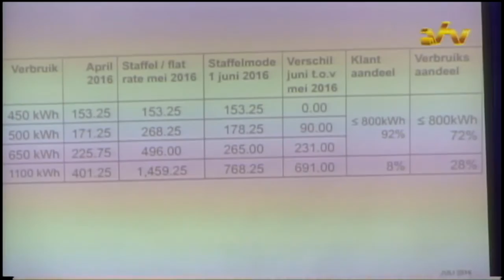12 07 2016 President Bouterse over Caricom Top